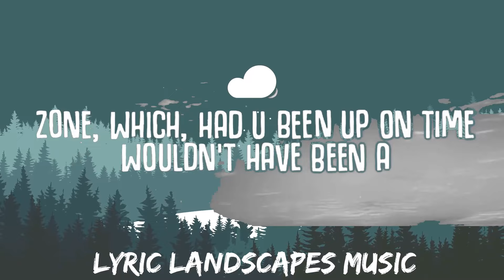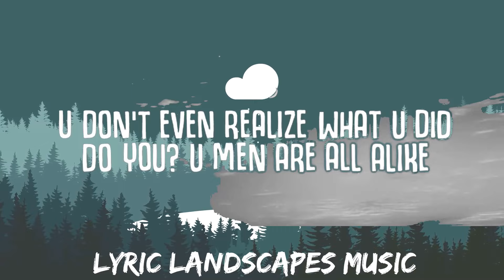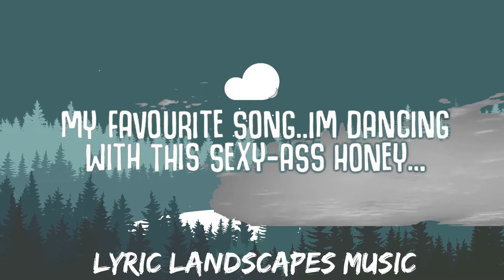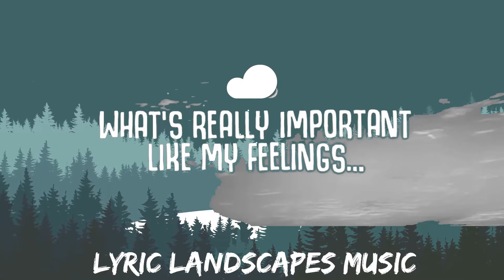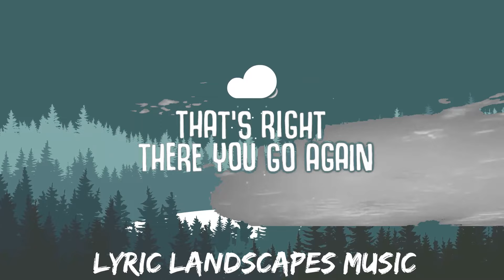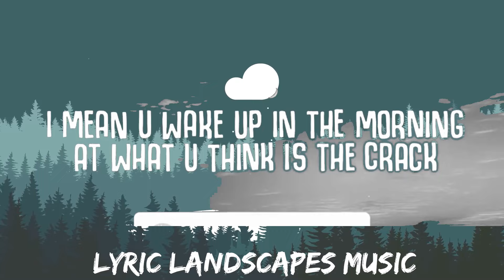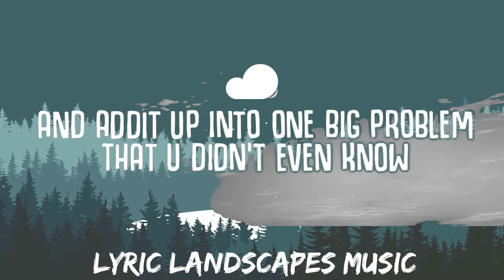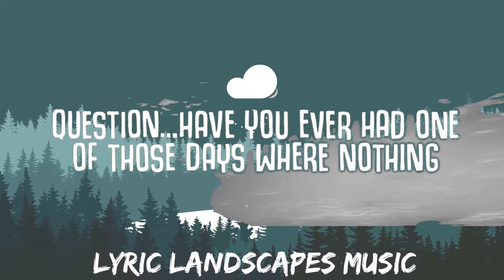Roger Sanchez - Again (Lyrics) | 25mins - Feeling your music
Roger Sanchez - Again (Lyrics)

🎤  Lyrics 'Again':
Question: Have you ever had one of those days where nothing
Seems to go right?
I mean you get up in the morning at what u think is the crack
Of dawn, only 2 realize that your alarm clock didn't go off for
The 3rd time this week
And now you are 2 hours late to work and you say to yourself
So you jump out of bed, brush your teeth, skip breakfast, run
Down the stairs, only to discover that you park in the tow away
Zone, which, had you been up on time, wouldn't have been a
Problem, but you weren't up on time were you? which means they
Took your car and now you have to go to the impound yard and
Pay that astronomical fine just to get it back and you think
Of course now you are 3 hours late to work, and when you finally
Get there, your boss just looks at you and says
Don't even bother to explain, he says, 'cause I don't wanna hear it
Just get your shit and go!
Man you can't catch a break like me it's like
I'm up in the club on a Saturday night, just kickin it with my
Boys chillin' having a good time, the dj throws on
My favourite song I'm dancing with this sexy-ass honey
And in walks my girlfriend
She takes one look at the situation, comes directly up to me and
Proceeds to trip, oh man

We go up, down, turn around
We go left, right, and do it all night

When I'm out in the clubs and I'm lookin' fine
And I hear the same old tired lines
I think
Here we go again
U spent all night buying up the bar
And they just turned down your credit card
There you again

So why is it that every time you get into a little disagreement with
Your girl about something that just happened
She has to bring up 25 things that happened 2 years ago
And add it up into one big problem that you didn't even know
Existed, oh!
U see that? That's just what I am talking about! Uh huh
That's right
You don't even realize what you did, do you? You men are all alike
Just got one thing on your mind, don't even pay attention to
What's really important, like my feelings
I swear to God, I don't even know why I put up with you
Ok... stop!

Baby here